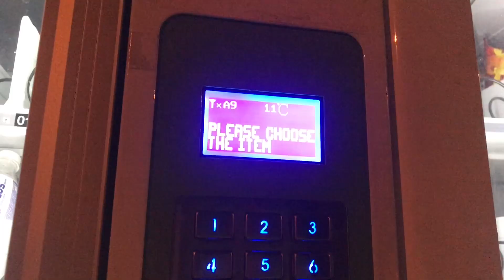Vlog 2 | A Typical Saturday Night In College (UPM)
A sneak peek to how a typical Saturday of mine in hostel looks like.

Hello there!

I am April Lo, a third year Electrical & Electronic Engineering student currently studying in UPM. I am excited to share with you the bits and pieces of my life and I hope you will enjoy them. Thank you for joining me on my journey of pursuing my dreams!

Be brave to chase after yours too!

- April